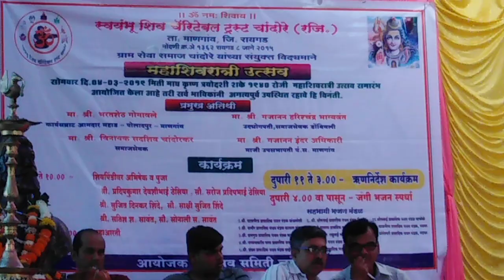Pachole, mangaon. raigad bhajan 2019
पाचोळे गावातील लोकप्रीय भजनी मंडळ